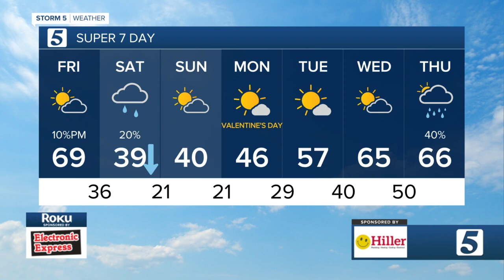Lelan and Nikki-Dee's early morning forecast: Friday, February 11, 2022